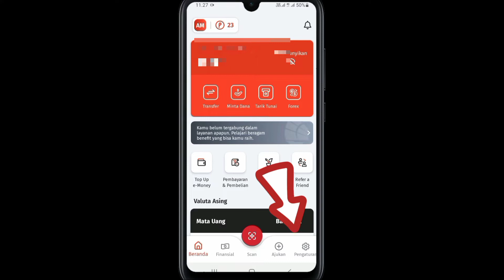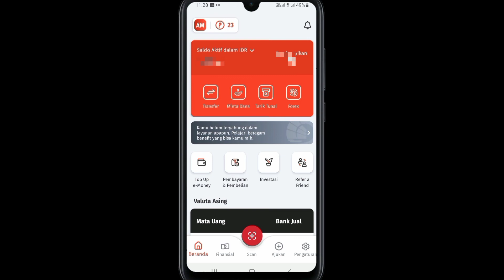Cara Hapus Nomor Rekening Tersimpan Di Aplikasi One Mobile OCBC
Bagi nasabah bank ocbc, tentu saja kalian sangat familiar dengan aplikasi one mobile. aplikasi ini memberikan kemudahan bagi nasabahnya untuk bertransaksi melalui smartphone. Bagi teman-teman yang sudah banyak menyimpan nomor rekening di aplikasi ini dan bingung cara menghapusnya mari nonton video tutorial ini ya.